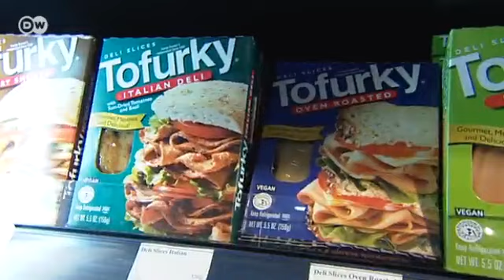Economía alternativa: de ejecutivo en Daimler a jefe de supermercados veganos | Hecho en Alemania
Jan Bredack vivía rodeado de comodidades. Su carrera fue fulminante y a los 30 años ya era un alto directivo en la empresa de automóviles Daimler. Pero cambió de opinión y dejó su trabajo. Ahora es vegano y ha montado tres supermercados veganos en Alemania. El negocio va bien, pero los beneficios ya no son lo más importante para él.